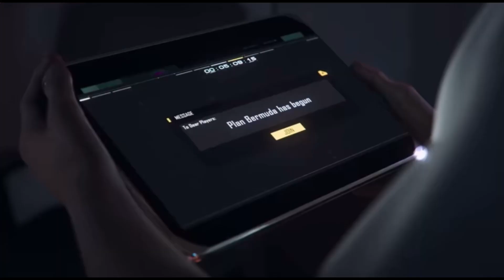Pathaan Teaser In Free Fire Game 🤩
Pathaan teaser in freefire game. I makes Pathaan movie teaser in freefire. Pathaan in freefire. Movie teaser in freefire. I maked pathaan movie teaser in the freefire game.Best Free Fire Entertaining Free Fire Video.pathaan is in free fire. Best movie teaser in freefire.

I putted sk much efforts in this video. I hope you enjoyed this whole video and if you liked plz hit that like button and for more videos click that red subscribe button and share with you friend who play Free Fire or who like Shah Rukh Khan and who likes to watch movies.

Guys I just need you’re support and if you doing support me I am defiantly give you best video for you and my yt family.